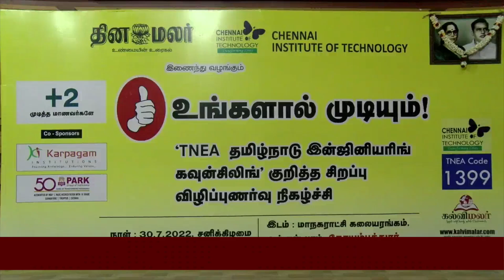தினமலரின் 'உங்களால் முடியும்' இன்ஜி. கவுன்சிலிங் ஆலோசனை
தினமலரின் &#39;உங்களால் முடியும்&#39;
இன்ஜி. கவுன்சிலிங் ஆலோசனை